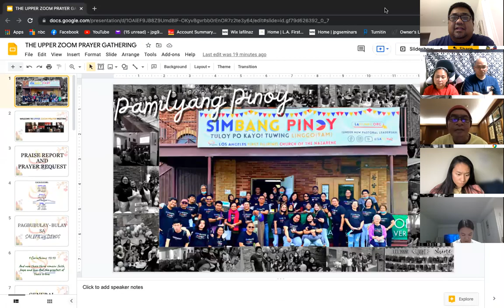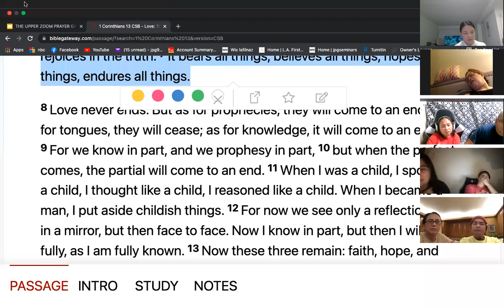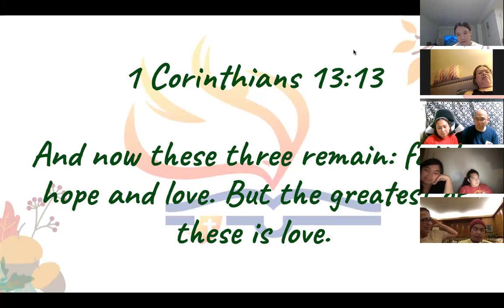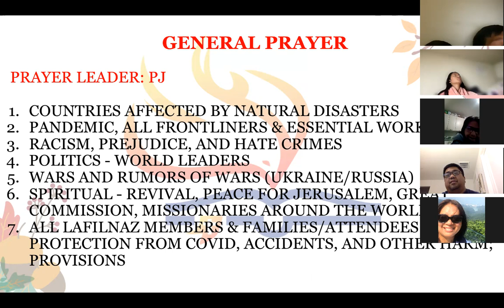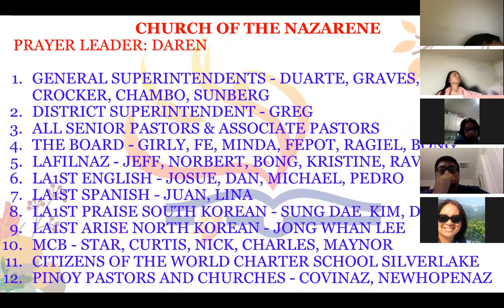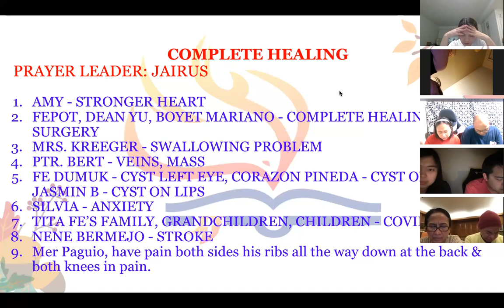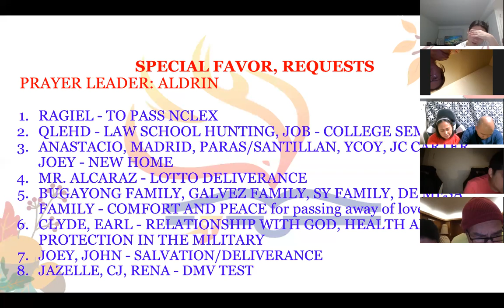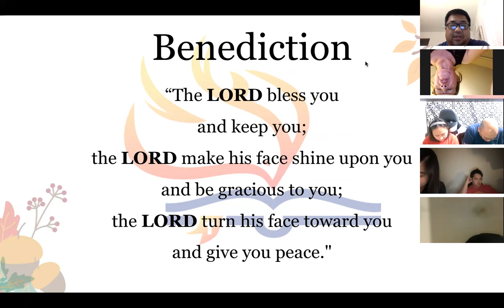2/9/22 THE UPPER ZOOM PRAYER GATHERING Jeff Padre Guiwa